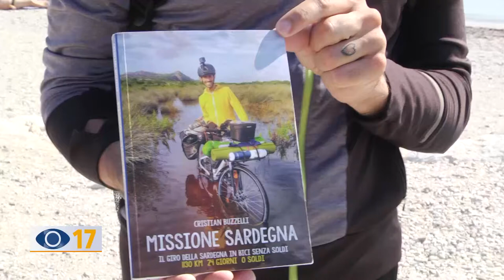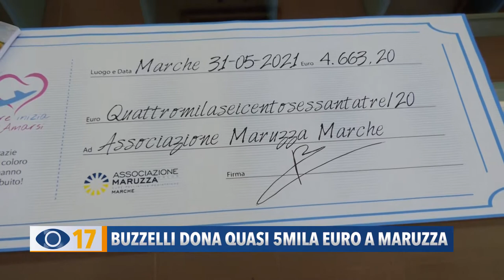Buzzelli dona quasi 5mila euro a Maruzza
Grande gesto di solidarietà da parte del fanese Cristian Buzzelli che dopo aver venduto oltre 1000 copie del suo libro, dedicato al giro della Sardegna in bici senza soldi, ha donato l’intero ricavato all’Associazione Maruzza.